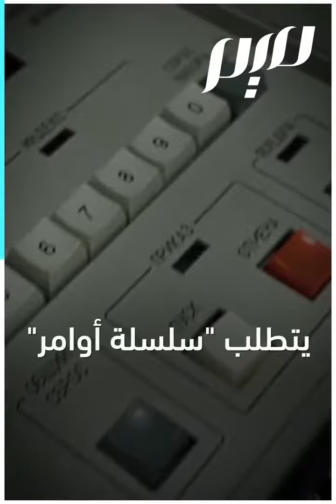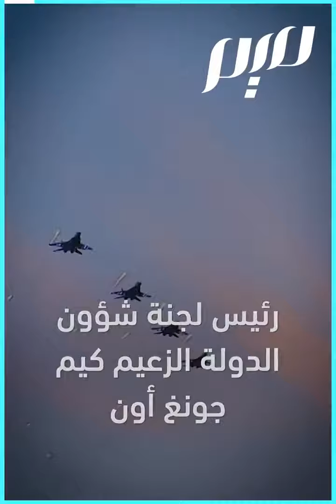من يملك الضغط على الزر النووي؟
9 دول تمتلك السلاح النووي الفتاك لكن التحكم في الزر النووي يختلف باختلاف الأنظمة السياسية وهما مدرستان، برلمانية وفردية..فمن يضغط على الزر بالدول النووية ؟